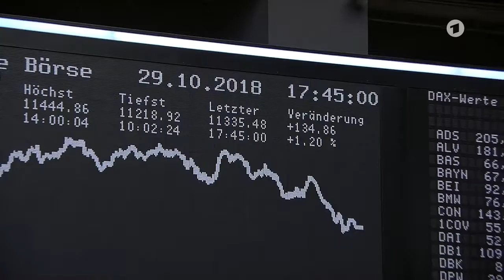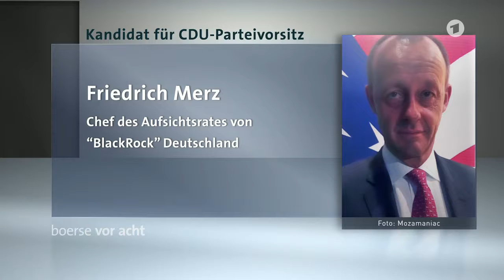Börse vor acht - Börse setzt auf mehr Markt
Der von Angela Merkel angekündigte Rückzug vom Vorsitz der CDU hat für ein Kursfeuerwerk gesorgt. Dabei elektrisiert vor allem ein Name: Friedrich Merz. Der Blackrock-Aufsichtsrat und ehemalige CDU/CSU-Fraktionschef gilt als Steuervereinfacher und wirtschaftsliberal. Da setzen viele Anleger direkt auf den möglichen Kurswechsel in der Bundespolitik.